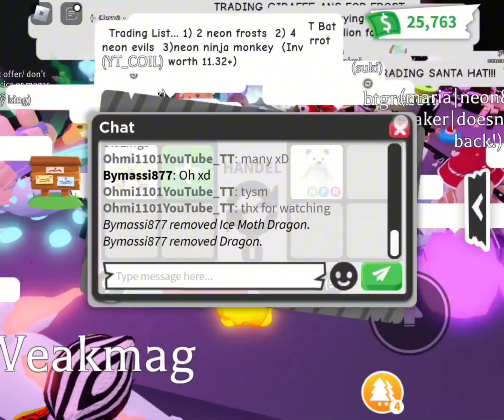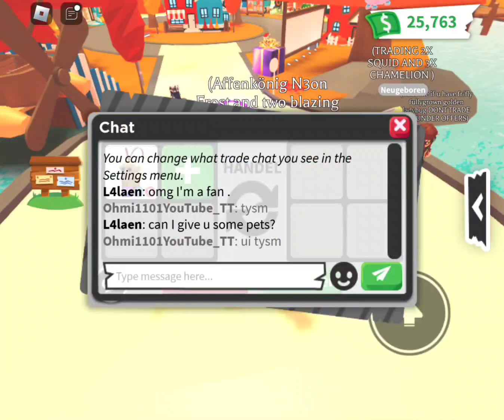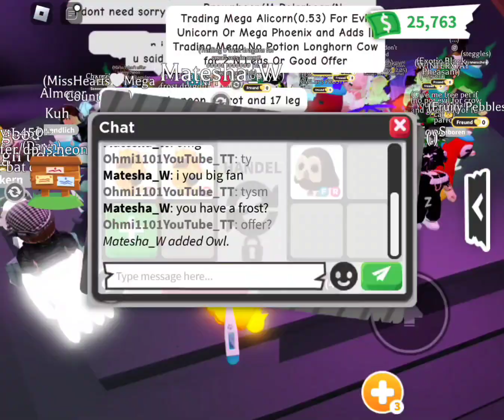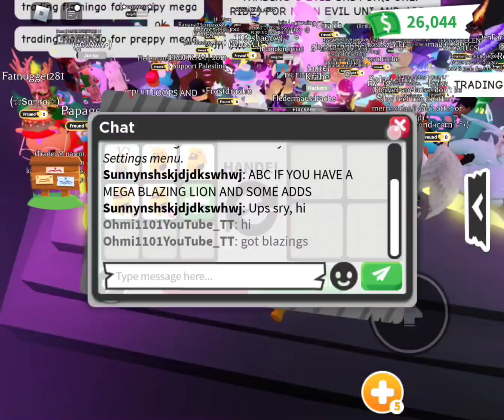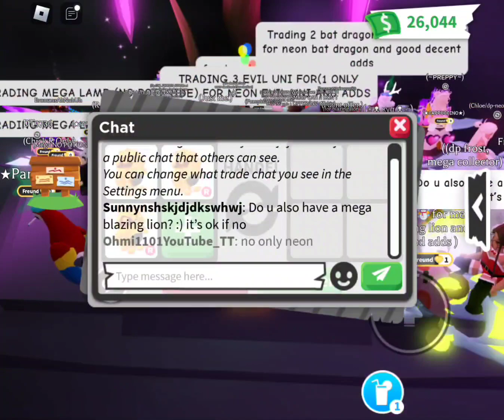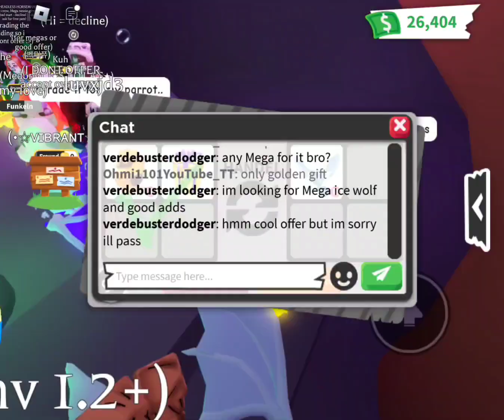Ohmi1101 adopt me trades 397